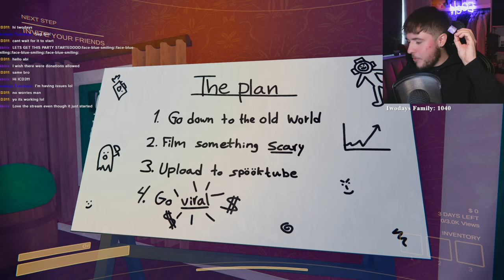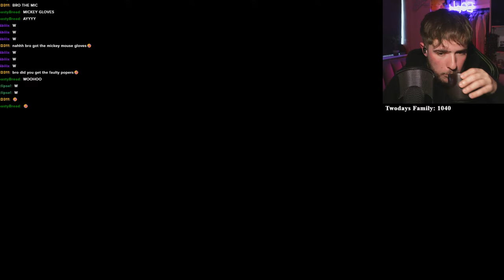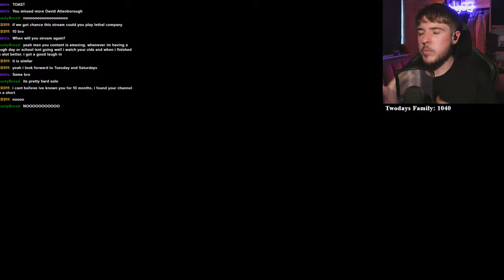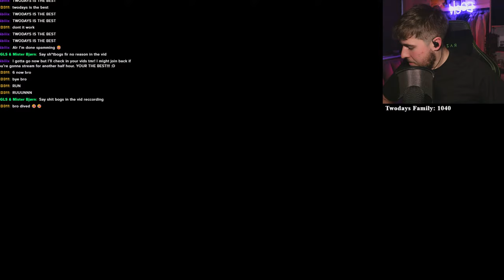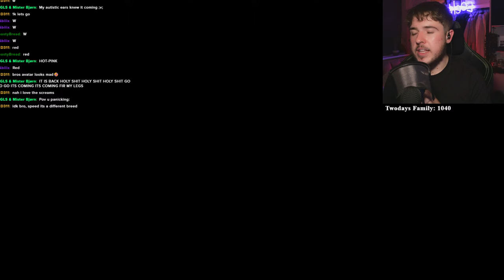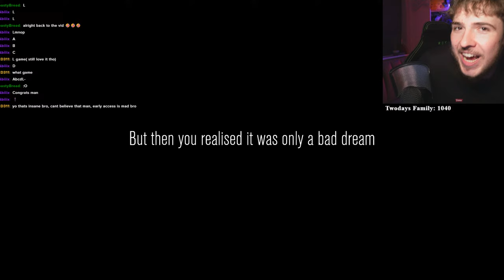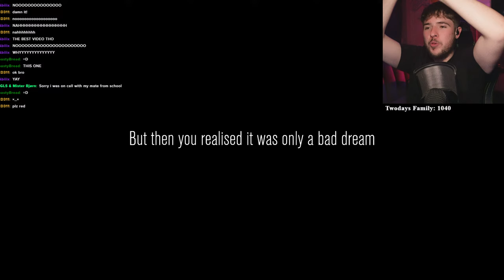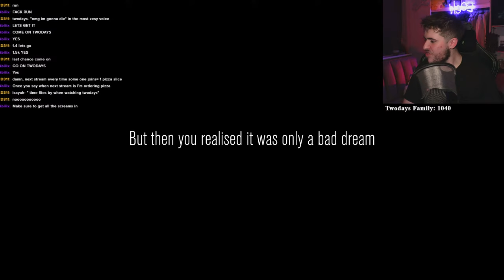Content Warning SOLO Live Stream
In Twodays Live we are playing Content waring, With one goal in mind VIEWS! we will film ourselfs doing scary things to become Spook Tube Famous, are you ready to join me on this journey! We are trying to find the scariest monsters this game has to offer. Content warning is a online Co-op first person horror game. so lets play Content warning.

Please show the Dev/ Devs some love!

Playlist to my other short Saturdays

Or my other horror games here

Horror games, Scary games, Funny games, Reaction videos, live streams and just straight up strange games that are bound to make you laugh or scream in horror! Anything you find interesting, I'm sure I have a video for it, so feel free to check as much as you want out and I'll see you there.